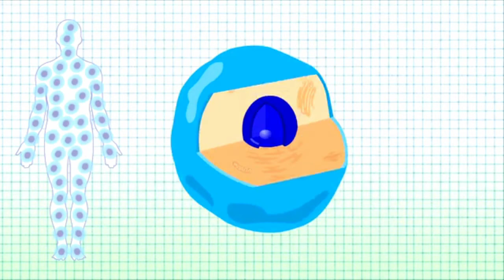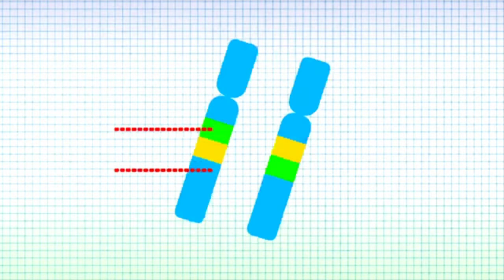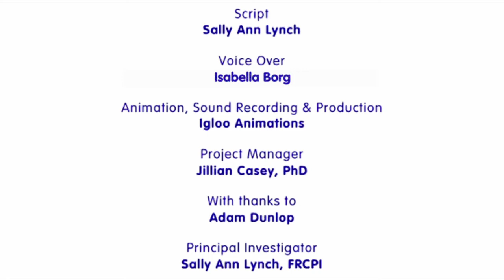Paracentric Inversions Maltese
A short animation from the National Centre for Medical Genetics which explains what paracentric inversion genetic conditions are and what they mean for an affected person's offspring.

Animazzjoni qasira miċ-Ċentru Nazzjonali għall-Ġenetika Medika li tispjega x'inhuma l-kundizzjonijiet ġenetiċi ta 'inverżjoni paracentrika u dak li jfissru għall-wild ta' persuna affettwata.